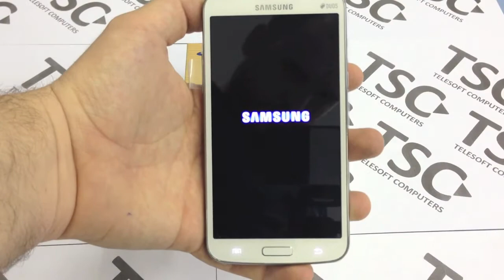Šta djeca znaju o zavičaju? E70 - Tešanjka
Dobro došli u novu epizodu. Relacija je bila veoma kratka. Otišao sam do Tešanjke, malog mjesta na putu prema Tešnju i Tesliću.

Mjesta kroz koja sam prošao bila su: Vila, Karuše, Matuzići i Kraševo. Tešanjka se nalazi na raskrsnici puteva koji vode od Doboja do Tešnja i Teslića. Čitav put vodi magistralom, što vožnju čini brzom.

Topao proljetni dan je bio idealan za vožnju. Zbog toga je i raspoloženje bilo na zavidnom nivou. Bicilo se brzo dogovorilo sa putem, tako da problema uopšte nije bilo.

Stigavši na Tešanjku, slijedio je mali odmor.  Vrijeme odmora obično iskoristim da napravim snimke. Misija osvajanja Tešanjke je bila gotova.

Put nazad je bio lakši, radi silazne putanje puta. Udubljen u misli, vrijeme do cilja je prošlo neosjetno. Pozdrav do sledeći put, Vaš Denza.